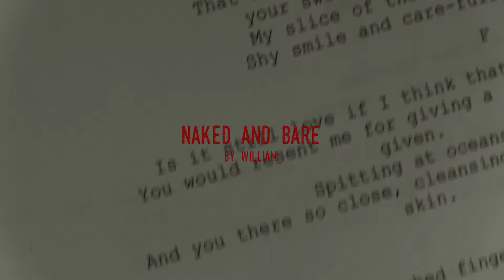naked and bare (AUTO ETHNOGRAPHY)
by William Wells